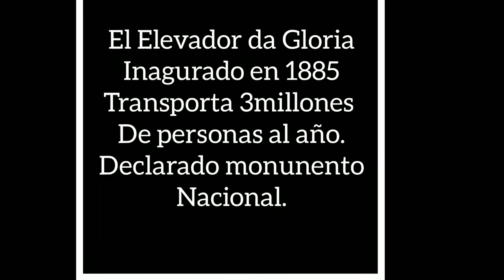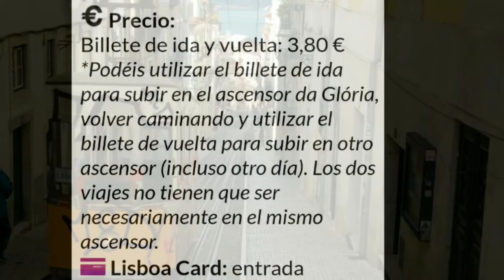Portugal Bajada Elevador da Gloria